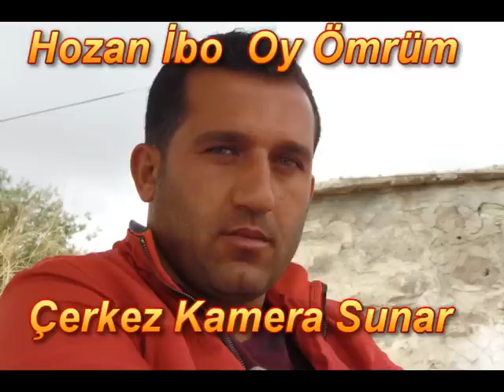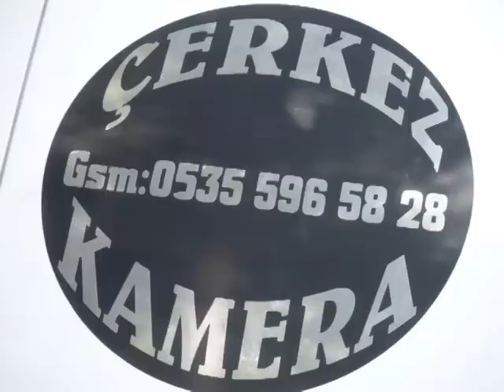hozan ibo oy ömrüm damar 2016